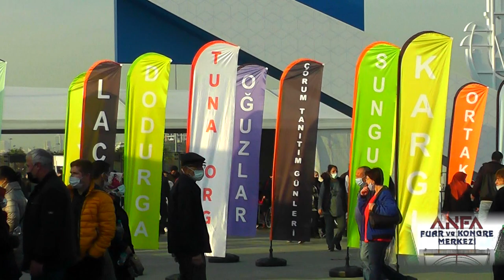Çorum Günleri Ankara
Dünyanın Merkezi Çorum Ankarada